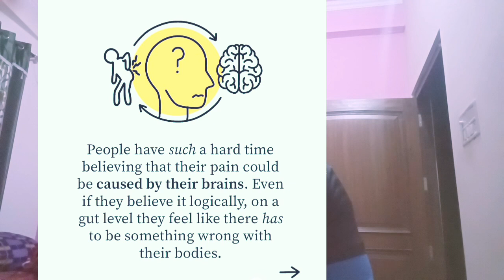Somatic Tracking To Heal The Chronic Pain. Tension Myositis Syndrome.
Somatic tracking excercise to beat the Chronic pain and symptoms.
Mind body connection and relaxation techniques, teach your brain the message of safety to unlearn the pain pathways.